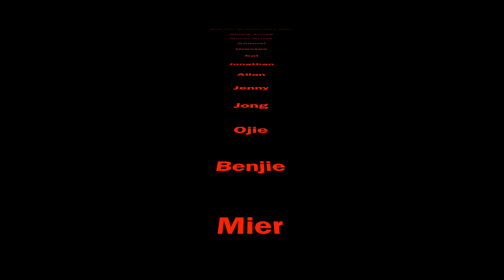PM&R North Bronx Family Day 2014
Physical Medicine & Rehabilitation of NY Family day @ the park 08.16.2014.